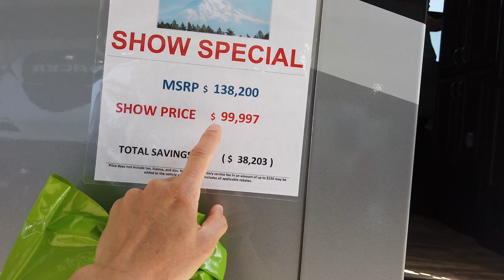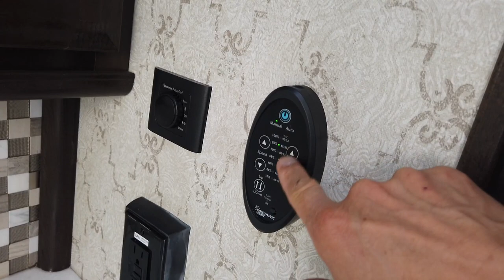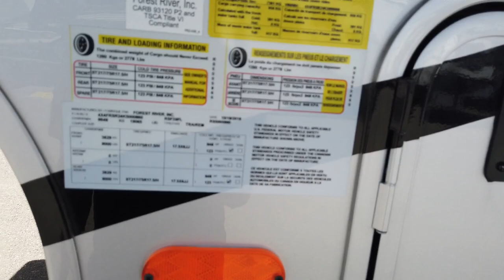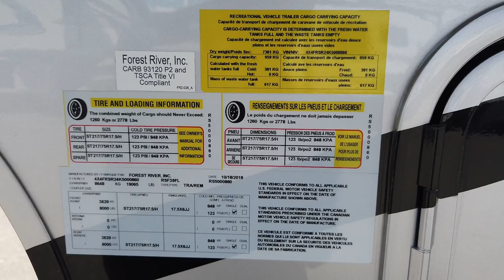1억 5천만원짜리 5th휠 카라반 캠핑카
RV Show에서 만난 1억 5천만원짜리 카라반 캠핑카